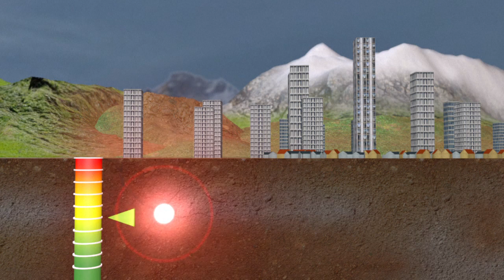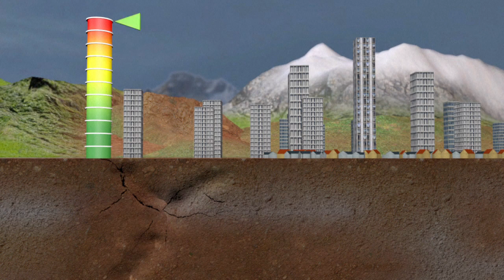Los terremotos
Un terremoto de 7,3 grados frente a las costas de El Salvador sacudió casi toda Centroamérica y llevó a las autoridades a declarar alerta de tsunami en el oceáno Pacífico. Videografía sobre los terremotos.